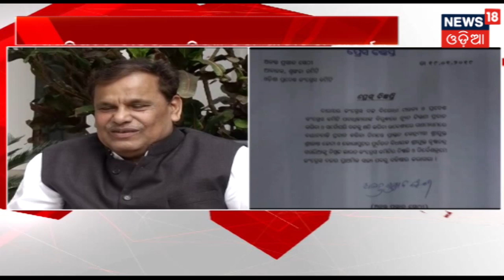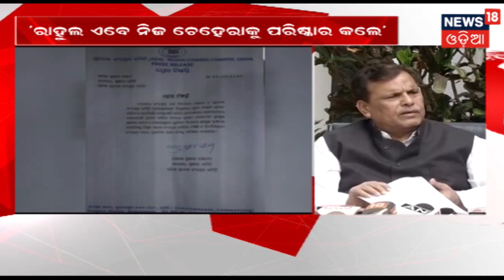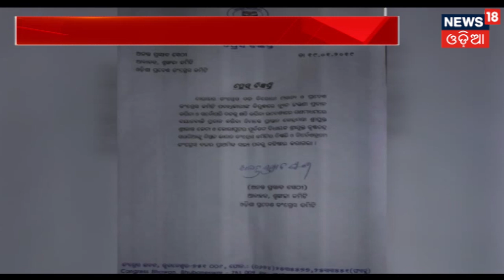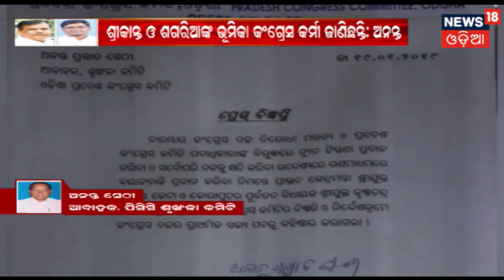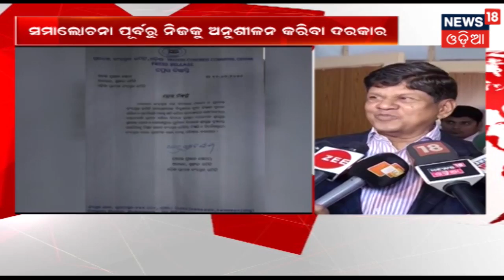କଂଗ୍ରେସରୁ ବହିଷ୍କାର ହେବା ପରେ ବିଷ ଉଗାଳୀଲେ ଶ୍ରୀକାନ୍ତ ଜେନା | News18 Odia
After getting thrown out of the party Srikant Jena tried to defame the congress party and its members.